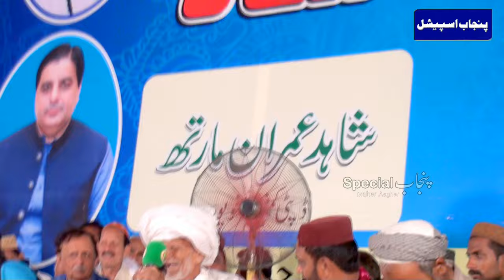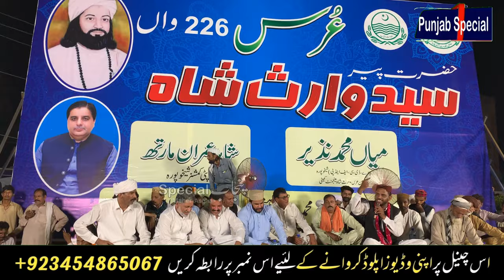Uras Mubarak Sayyed Waris Shah 2024 Part4 | Kalam Heer Waris Shah | Puniab Special | Heer Muqabla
The Most Famous Sufi Poet Hazrat Baba Sayyed Waris Shah Uras 2024 At Jandiala, Sher Khan Sheikhupura Top Famous Heer Singer Irfan Ansari Bilal Haider Naseer Sandhu Tehssen, Sakina Arif Sulehri Khadim Hussain, Sahil Fiaz, shabbir Qadeemi, Warsi Munir Ahmad Shakir Doctor Altaf Taimoor Afghani Baba Tufail Chunian  Participate By Punjab Special

Thanks.